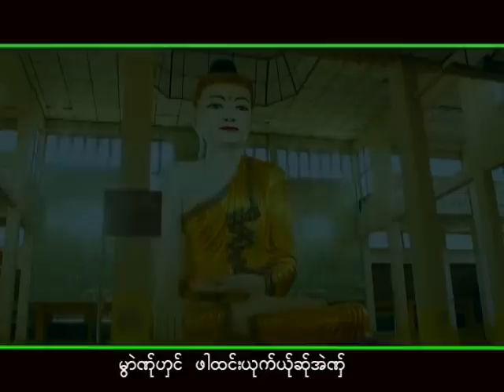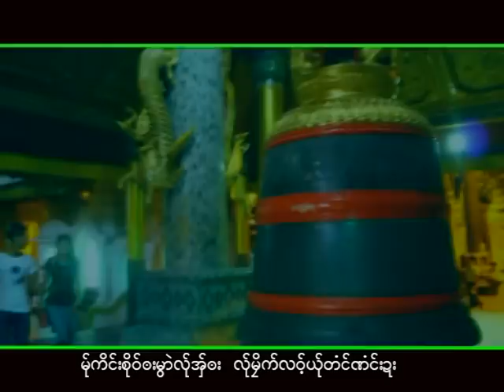Karen song : ဖါထင္းယု္ဆု္အဲ - ခဒီးဒီ : Pha Thong Yer Ser Ae - Ae Klu (แอ่ กลู) : PM(official MV)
Karen song : Pha Thong Yer Ser Ae (ผ่า ท่อง เหย่อ เส่อ แอ่)
ขับร้องโดย : Ae Klu (แอ่ กลู) :
คำร้อง/ทำนอง เรียบเรียงโดย ซอ ดี๊ ดี